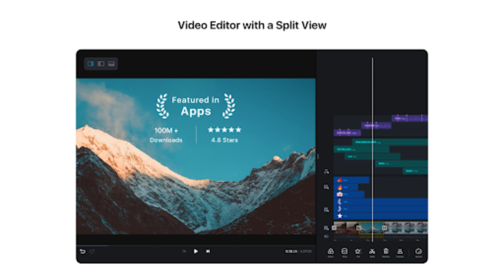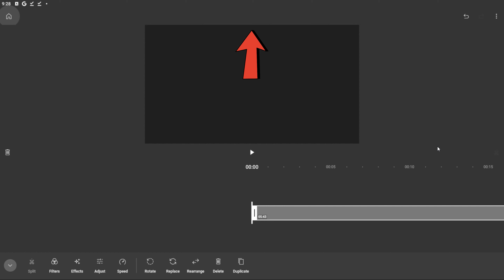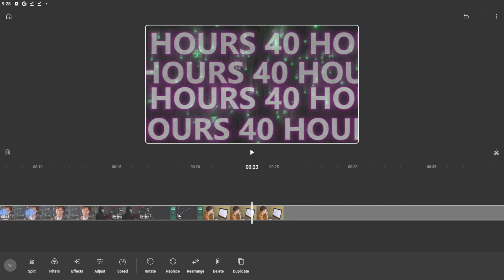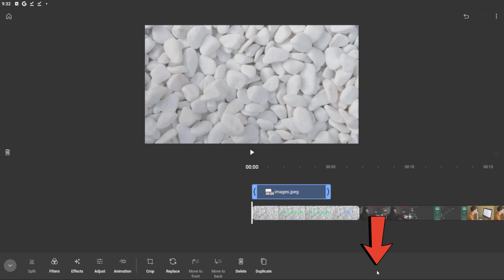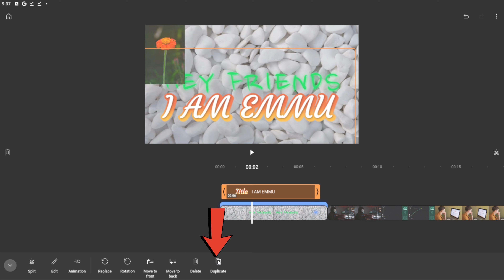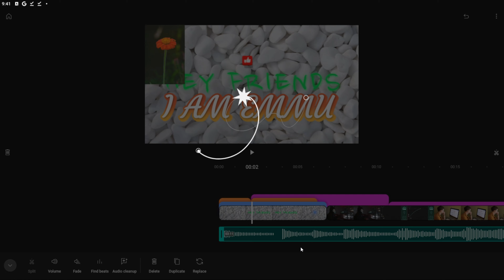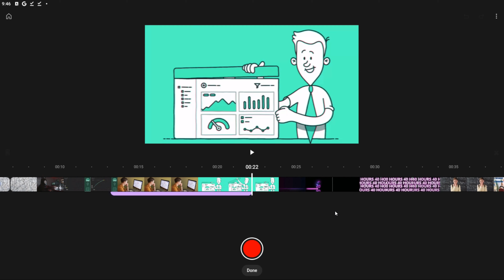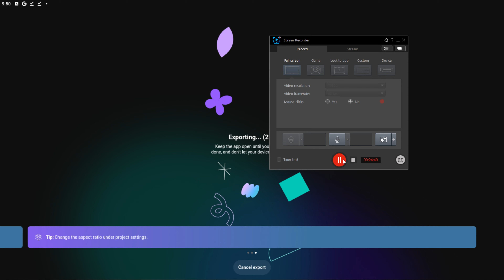Youtube Create App Full Tutorial | Editing Like a Pro Green Screen, Effects, Animation & More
Youtube Create App Full Tutorial | Best Video Editing App For Android Phones | Video Edit Like A Pro

App Info:
Is app ke kuch khaas features ke baare mein baat karte hain:

* Video Effects: Kinemaster mein aapko variety of video effects milte hain jaise ki filters, transitions, aur visual effects jo aapki videos ko enhance karte hain.

* Green Screen Support: Is app mein green screen (chroma key) support hota hai jo aapko alag alag backgrounds add karne ki suvidha deta hai.

* Elements & Overlays: Aapko pre-designed elements aur overlays milte hain jinhe aap apni videos mein add kar sakte hain, giving them a professional touch.

* Layers & Voice Over: Layers ki suvidha se aap multiple elements ko ek sath add kar sakte hain aur voice over ke liye bhi options hain.

* Animation & Visual Effects: Animation aur visual effects ke liye bhi tools available hain jo aapki creativity ko boost karte hain.

* AI Features: Yotube Create App mein AI-based features hote hain jo automatic adjustments aur enhancements provide karte hain.

* Video Templates: Is app mein ready-made video templates available hote hain jo aapke kaam ko aur bhi aasan banate hain.

My Tags About The Video.

Mobile Video Editing, Pro-Level Editing, Video Effects, Green Screen Magic, Creative Elements,
Layered Editing, Voice Over, Animation Magic, AI Enhancements, Video Templates,
Visual Effects, Professional Editing, Mobile Creativity, Easy Editing Tools, Edit Like A Pro.

My Hash Tags About The Video